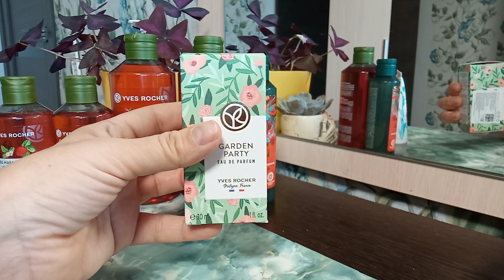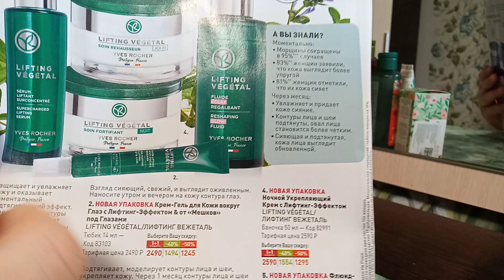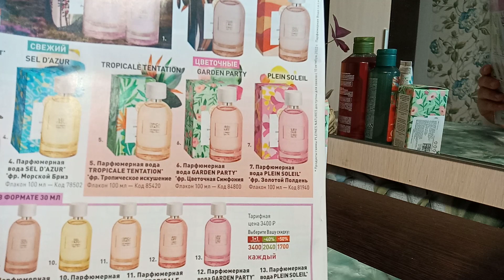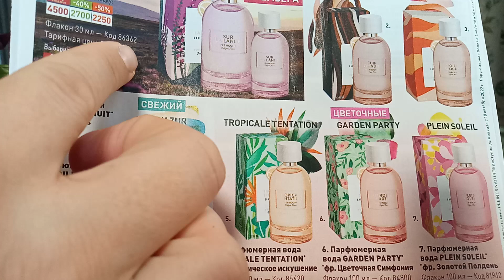Заказ от Ив Роше по бланку ноября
Бланк декабря:
9РИЛСРА14
подарком за заказ от 1090 проходит премьера:
 86362 ПАРФ ВОДА SUR LA LANDE 30 мл